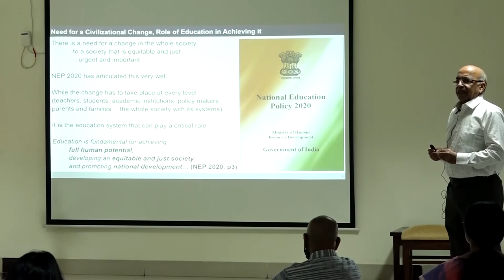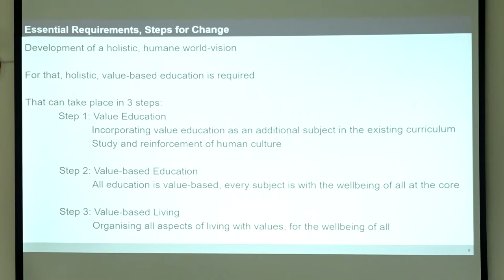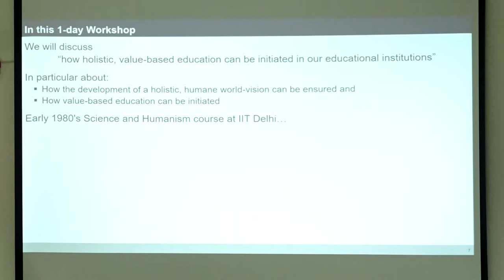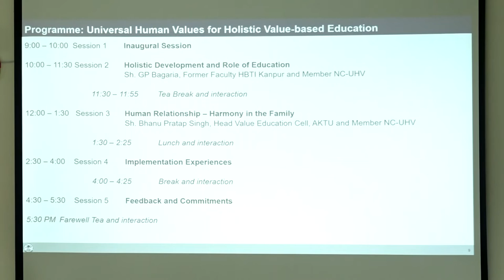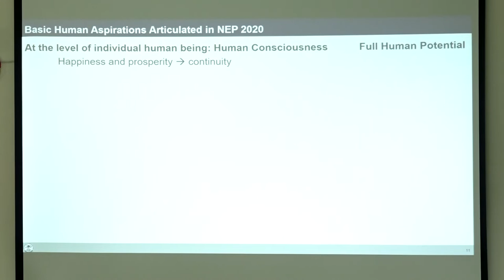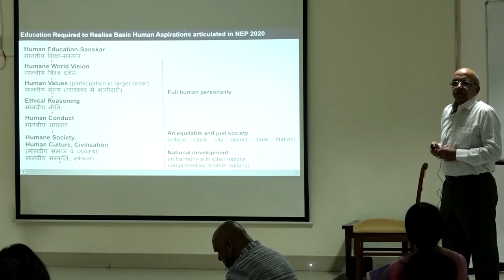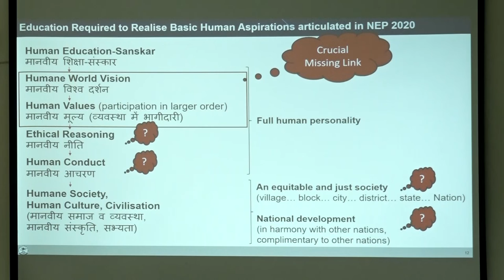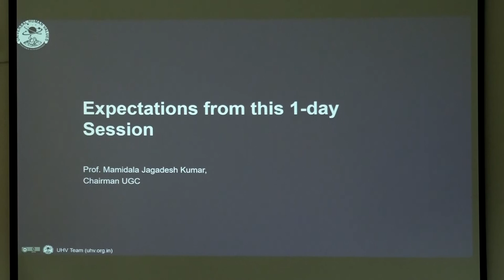Dr Rajneesh Arora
S1 3 Inaugural Talk - Dr. Rajneesh Arora, Chairman, National Coordination Committee Induction program (NCC-IP)